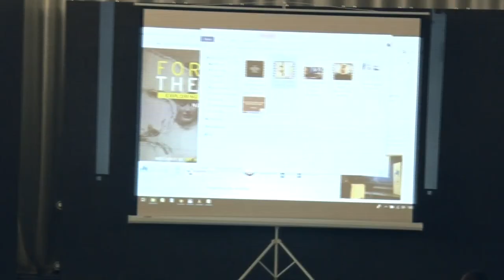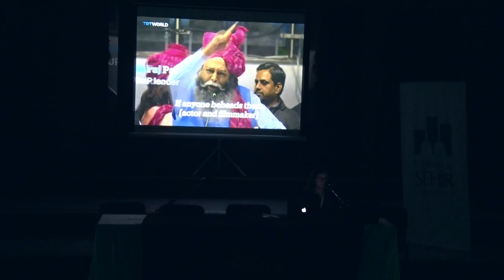Spilling Over: Archives and the Present-Tenses of History"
Rashmi Sawhney, Christ University, Bangalore